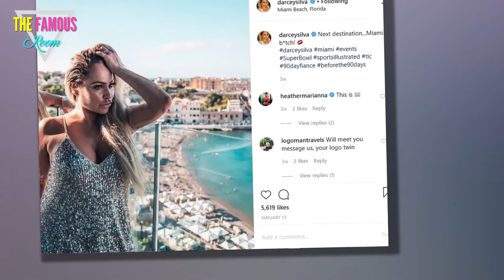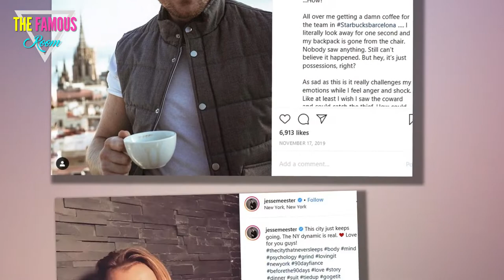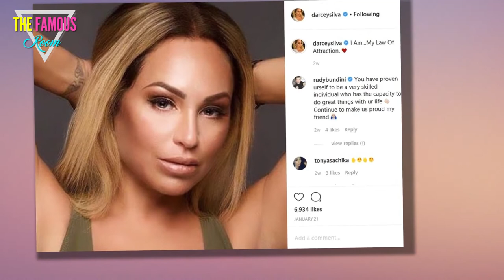TLC 90 Day Fiancé Spoilers： Darcey Silva Tries On Wedding Dress!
TLC 90 Day Fiancé Spoilers: Darcey Silva Shops For Wedding Dress on ‘Before the 90 Days’
On the previous seasons of the TLC show, Darcey Silva has bad dating experience with a partner who doesn’t live in the same country. With Jesse Meester, Darcey never go her happily ever after, and this didn’t stop her from traveling abroad to find love again. She started dating a man (Tom Brooks) in England after her break up with Jesse. She traveled to England to meet Tom Brooks, and this relationship also didn’t end well.

90 Day Fiancé: Before The 90 Days teasers show the TLC star trying on a beautiful wedding dress and looking so happy. Darcey didn’t get an engagement ring from Tom Brooks, but he gave her the key to his house. Since the scene was filmed a few months ago, she must have picked a wedding dress for the big day she thought was going to come. This happened before she and Tom Brooks split. Darcey Has said that she is a romantic and she will “take a risk for love.” She said, “you have to keep your eye on the prize until you achieve what you want.” For her, the price seems to be a wedding.

TLC 90 Day Fiancé Spoilers: Darcey Silva Scared of Dealing with Another Bad Breakup
Darcey’s relationship with Jesse didn’t have a happy ending. Jesse flew to New York to end their relationship. Now, Darcey is scared that her bind with Tom might end the same way. The spoilers show that Darcey and Tom need to meet in person and have a conversation. Darcey friend tells her that “you have to stick up for yourself.” Darcey tells her friend that she does, and her friend replies “not over the phone.” It seems Darcey needs to talk about something with Tom. However, she thinks her relationship with him is “going to end the same way it did with Jesse.”

TLC 90 Day Fiancé Spoilers: Darcey And Tom Brooks Talk Face To Face
In the spoilers of the upcoming season, Tom is waiting for Darcey at a house that seems to be Darcey’s. It seems he flew to America from England to see her. Just like her breakup meeting with Jesses Meester, Tom has a serious look on his face as he approaches the house. 90 Day Fiancé viewers know how the relationship between Darcey and Tom ended. They also know that the duo have moved on with other people after they called it quits. But now, 90 Day Fiancé viewers can now watch all the events that led to the duo’s breakup. For any other soap opera and entertainment news, please visit Daily Soap Dish. For more royal and celeb baby news, come back to Celeb Baby Laundry.